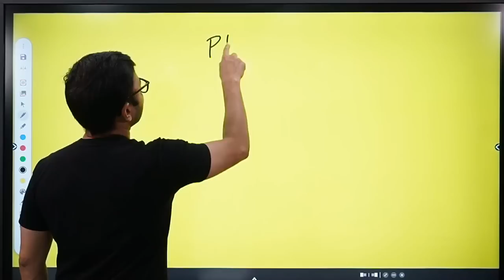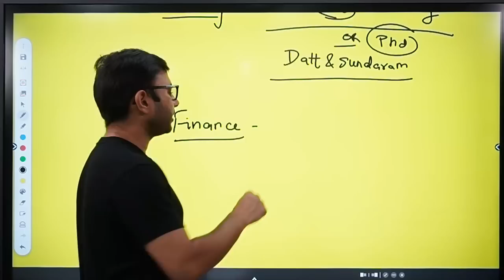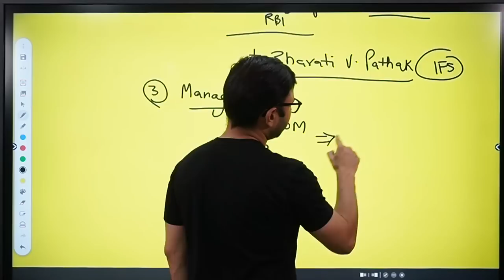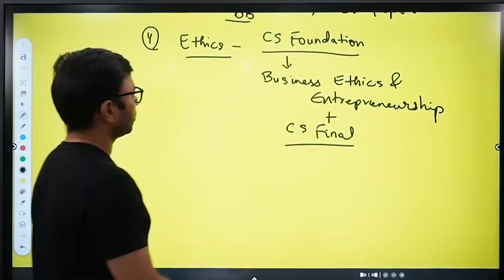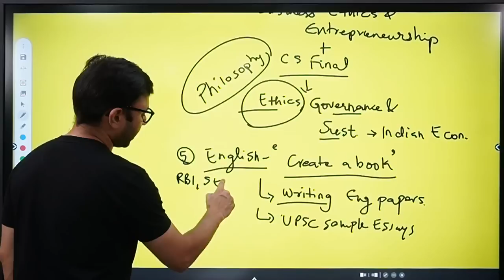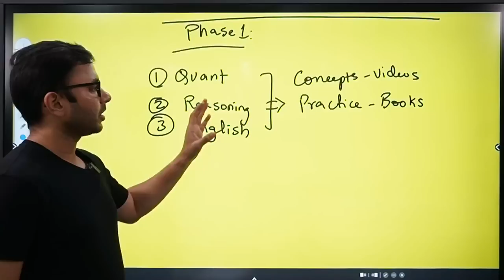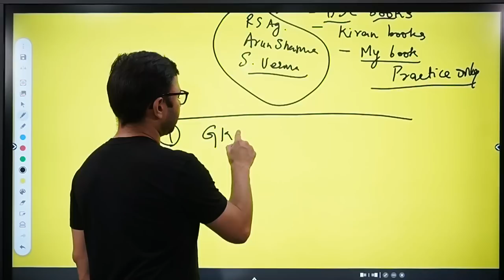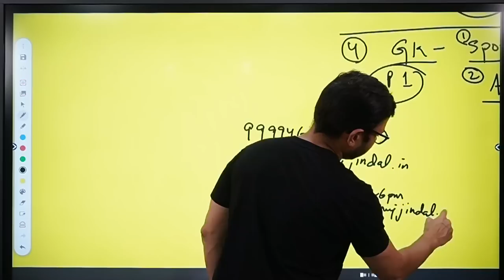Books for RBI Grade B 2023 | RBI Grade B Booklist | RBI Grade B Preparation | Anuj Jindal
If you are a dedicated aspirant of a prominent exam like RBI Grade B then it somewhat goes without saying that you need to have an appropriate strategy plus should be aware of all the exam-related sources I.e., Booklist.

While you may prepare your strategy the booklist that you need to follow is universal and must have thorough knowledge about all the best sources.

However, I understand that it is a tedious task to find all the sources, hence, I am doing the hard work for you.

In this session, I will provide you with what exactly you are seeking, the RBI Grade B booklist.

Watch the session till the end to get comprehensive knowledge about all the sources you need to acquire to obtain selection.

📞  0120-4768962